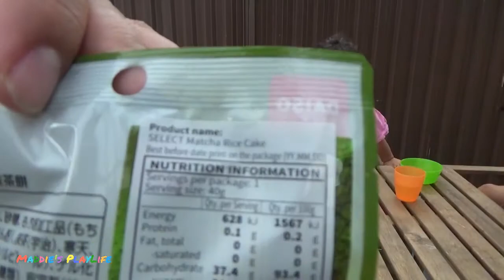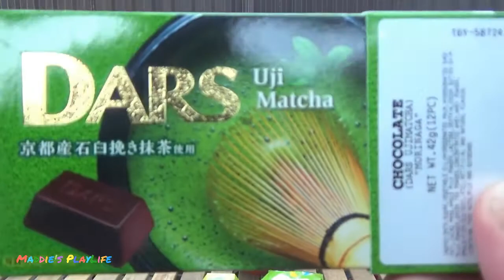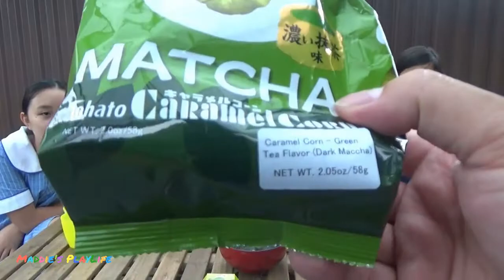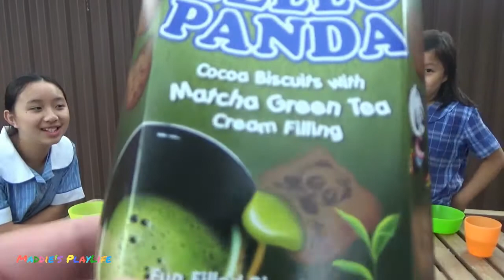🇯🇵Japanese Snacks - All Matcha (Green Tea) Flavour - Can you name them all? - Family PlayLife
We decided to do Food videos, so if ou want to see Maddie, Judah and Jaxon eat different kind of food and fruits for the first time.

May Video Schedule:
Monday's – Weekly VLOGish PlayLife
Wednesday's – Food PlayLife
Friday's – Food PlayLife

YouTube Set Up:
Laptop - Lenovo

Reuse Description:
Maddie’s PlayLife